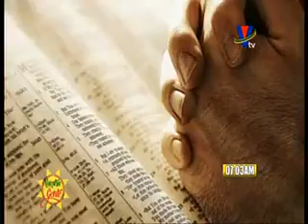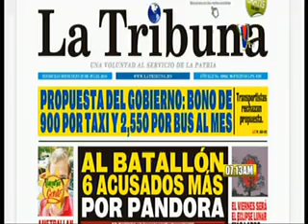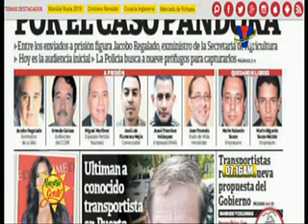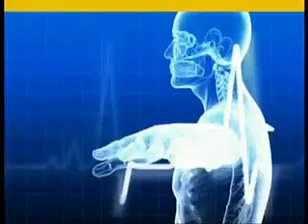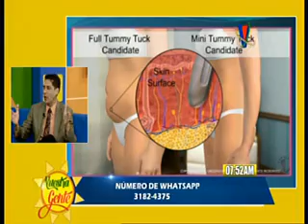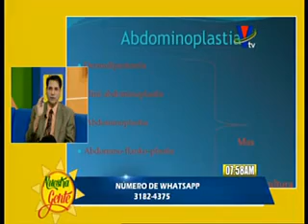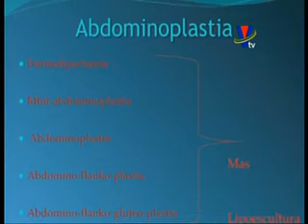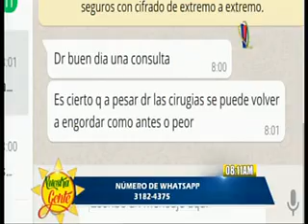Acción VTV Nuestra Gente: Programa del 25 de julio de 2018